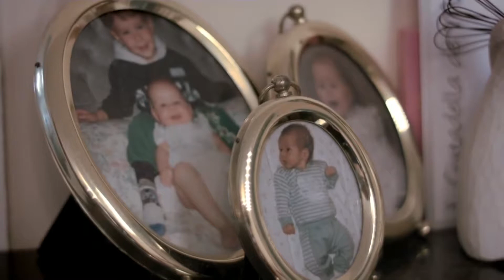Katie’s medical negligence story - National Accident Helpline (long version)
Katie suffered with appendicitis which went undiagnosed for 17 days. We hear from her Mum, Julie, about what they went through and how National Accident Helpline was able to help.

Find out more about the people we've helped on our